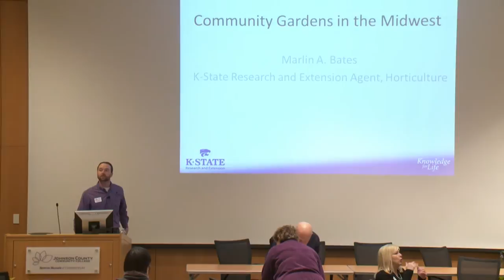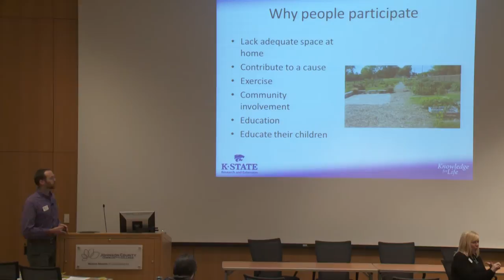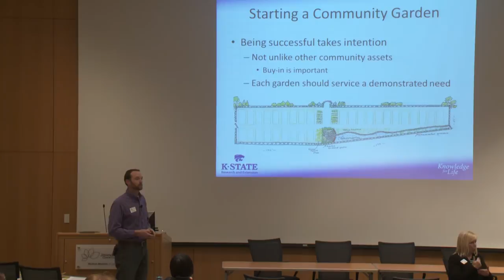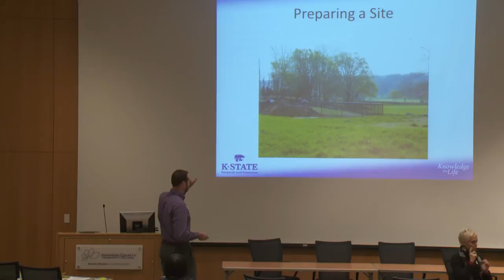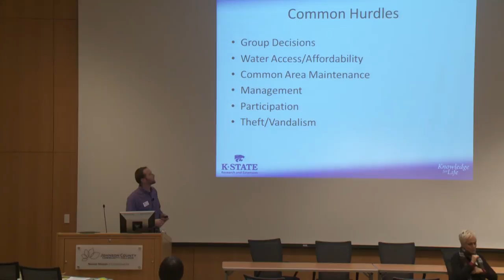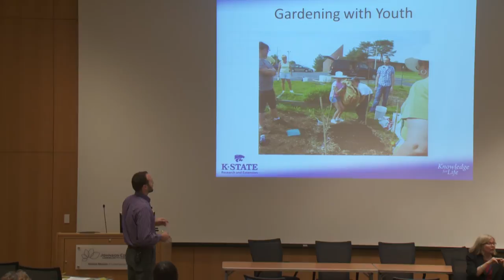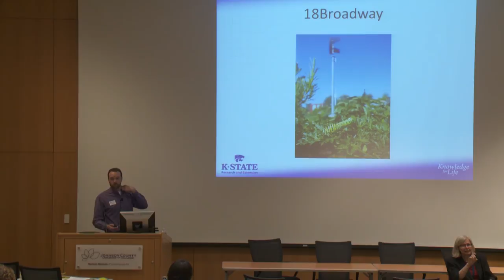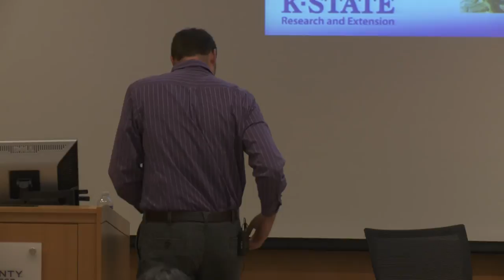Marlin Bates, Community Gardens in the Midwest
Urban Horticulture and Pest Management
Friday, Feb. 21

Welcome Address
Dr. Joseph Sopcich, president, JCCC
Dalton Hermes, CEO, Hermes Landscaping.

The full schedule is as follows:

1.  Plenary Session
Urban Horticulture and Pest Management: How we articulate philosophy with practices.
Dr.  Catherine H. Daniels, Washington State University Research and Extension Center, Puyallup, Wash.
Public conversations about sustainability and health/safety are big determiners in how pest management is perceived, and carried out, in urban areas. Your clients or neighbors may be professionals in other disciplines who are used to asking for evidence of special certification, advanced training, credible written materials or websites that explain potential effects from treatments on their property (clients) or your property (neighbors). Plant choices, amount of hardscapes, and urban food systems are also a big part of the sustainability, health and safety conversations. Join us for a look into how these conversations are playing out in the Pacific Northwest.

2.  Four Seasons of Containers
Rita Randolph, Rita's Rare Plants, Tenn.
Everything from small tabletop centerpieces to large commercial installations, see how all kinds of plants are combined into what many people call 'Eye Candy'. Rita is a true artist and containers are her canvas, often spilling with unusual or underused colorful plant material. Professionally and passionately the focus is on plants for containers and small gardens. With an emphasis on Foliage FIRST, Rita explains why it's so important to combine textures and colorful foliage first, then, flowers are then a bonus! Annuals, perennials, conifers and shrubs will all be addressed. From the smallest pot to commercial installations, Rita's slides will inspire you.

3.  Pesticide Labeling Pertaining to Pollinator Protection
Meredith Laws, Chief, Insecticide-Rodenticide Branch, Registration Division
Office of Pesticide Programs, Environmental Protection Agency,  Washington, D.C.

4.  Lunch presentation: Growing Fruits and Nuts in the Urban Landscape
Matt Bunch, Horticulturist, The Giving Grove

5.  Creative Solutions for Small Spaces
Beth Edney, CLD, Designs By The Yard, Ontario, Canada
Designing small spaces can test even the most experienced designers, let alone the home gardener. Join Beth as she presents several creative solutions to common small spaces.

6.  Pest Management In Urban Horticultural Systems
Dr. Raymond Cloyd, Entomologist, K-State University

7.  Growing Roses in Urban Landscapes
Ed Holland, Treat America

8.  Community Gardens in the Midwest
Marlin Bates, Horticulture Extension Agent, K-State Research and Extension

9.  Urban Pest Update
Collin Wamsley, State Entomologist, Missouri Department of Agriculture

10.  Panel Discussion: Cultivate Kansas City
- Teresa Kelly, Get Growing KC team member.  Teresa Kelly has extensive experience operating market gardens, horticulture research projects, selling retail at a farmer's market and wholesale in Montana before she moved to Kansas City. She also was recently elected to the Roeland Park City Council.
- Sherri Harvel, Get Growing KC team member, owner.  Sherri started Root Deep Urban Farm in the fall of 2005 with the purchase of several vacant lots located in east Kansas City. She now sells at the Westport Farmers Market, through a small CSA, and works part-time for Cultivate KC as a Get Growing KC team member, helping others become growers.
- Alicia Ellingsworth, Gibbs Road Farm, Farm Manager.  Alicia manages the two-acre Gibbs Road Farm, a certified organic vegetable operation that sells at Brookside Farmers Market, through a 45 week, 40 member CSA, and to a growing list of local restaurants.

Saturday - Workshops

1.  Pest Diagnosis and Management Workshop
Dr. Raymond A. Cloyd

2.  Creative Solutions for Small Spaces

3.  Container Gardening Workshop: Come see first-hand how Rita 'Does it' !
Rita Randolph